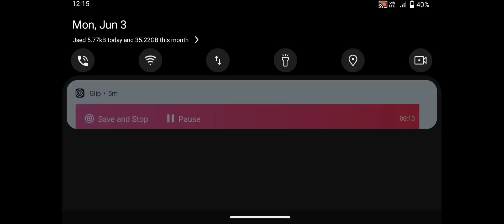Survive the Zombie Monsters Mutants and Conquer Enax Game #31